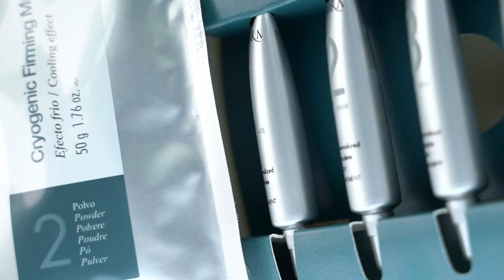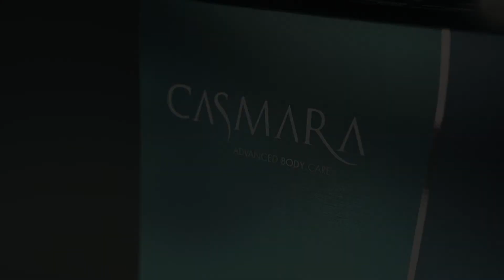Intensive Remodeling Body Treatment Casmara UK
Premium Multi-action Body Care

The INTENSIVE REMODELING BODY TREATMENT is the ultimate solution for reshaping the figure in the most effective way. Its exclusive, advanced formula contains ALGAE TECH, featuring a high concentration of extraordinary seaweed varieties. These innovative active ingredients target adipose tissue, fluid retention and flaccidity, as well as aging body skin.

This natural seaweed-based treatment has a comprehensive action and comes in 6 phases (5 single-dose phases + 1 Algae Peel-Off Body Mask). Its blend of carefully selected innovative active ingredients provides targeted care to treat specific esthetic concerns, with proven results in efficacy tests. Meanwhile, its delicate contrast of temperatures, textures and very pleasant sensations make this body treatment a truly unique experience.

All Skin Types. This unisex body treatment is for anyone who wants to redefine and perfect their figure, as well as for people who want to treat a specific body area such as their arms, abdomen, flanks, buttocks or legs.
Action

TRIPLE SLIMMING ACTION:

1. Activates lipolysis: simulates the fat-burning process in stored fat.

2. Inhibits lipogenesis: prevents the accumulation of fat ingested as part of the diet.

3. Anti-cellulite: mobilizes the accumulated fat that causes cellulite.

FIRMING.

Strengthens the skin’s structural and elastic networks through collagen and elastin synthesis.

360º DRAINING:

· Promotes vascular and lymphatic drainage: reduces and prevents fluid retention.

Cell detoxifying: stimulates the removal of toxins and other residues from inside the cells.

REJUVENATING:

· Triple anti-aging action:

1. Restores the skin’s protective barrier (long-lasting hydration).

2. Provides a large amount of antioxidants, which helps protect the skin against the passage of time.

3. Protects the integrity of the cell nucleus, delaying the skin aging process.

· Regenerating: promotes skin renewal by removing aging and damaged cells.

· Double nourishing action: provides high levels of lipids and nutrients.

· Anti-stretch marks: helps to correct stretch marks and prevent their appearance.

Active ingredients

Complex of 5 extraordinary SEAWEEDS:

Unique, advanced combination of multi-effect seaweeds. Powerful natural active ingredients from around the world, carefully selected and formulated in precise concentrations for the best results:

Red algae. Seaweed native to the seas off southern Africa with a double slimming and draining action.

Arctic algae. This seaweed is native to the North Atlantic and has a firming and rejuvenating action.

Phytoplankton. Group of unicellular algae that float around in the sea, with a double slimming and energizing action.

Brown algae. This advanced intense slimming complex combines two extraordinary seaweeds native to the Atlantic: fucus and laminaria algae.

Chlorella. At more than 2 billion years old, this unicellular algae has an extraordinary firming action.

Hedera helix. Botanical active ingredient with a draining action. This botanical species native to southern Europe promotes vascular and lymphatic drainage due to its high hederagenin content, which improves circulation, aiding drainage and helping to remove accumulated fluid.

Cacay oil. This exquisite oil is extracted from the Amazonian superfruit cacay, with ultra-nourishing and regenerating properties. It provides high levels of nutrients, linoleic acid, vitamin E and retinol, which intensifies the natural regeneration of the skin. Its high nutritional value restores the skin's protective barrier and softens skin imperfections such as stretch marks. It also keeps the skin intensely moisturized and nourished, exponentially.